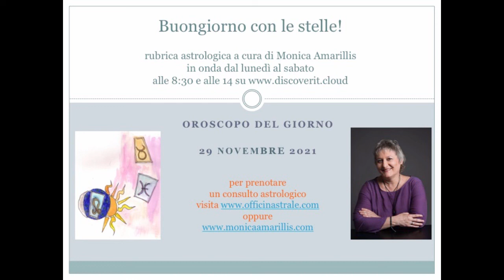Oroscopo del 29 novembre 2021